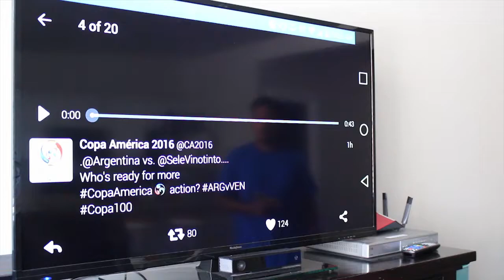Argentina VS Venezuela - Copa America Centenario - Quaterfinals REACTION!!!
Argentina comes back with SUPER MESSI!. Watch the preview with us and tell us what you think. Who will classify? Argentina or Venezuela?